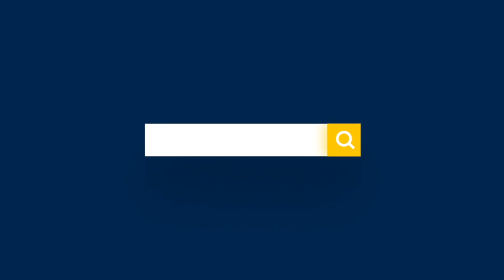Michigan Football: Elite defensive line shining during spring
From the recent episode of Hail to the Podcast, M&BR's Josh Henschke, Trevor McCue and Brock Heilig discuss the latest spring intel on Michigan's defensive line.